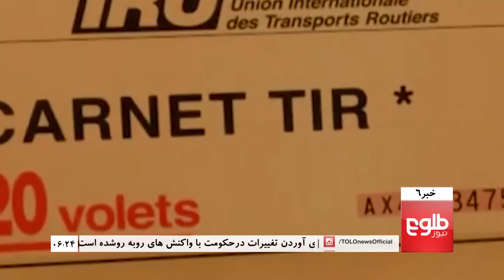TOLOnews 6pm News 30 September 2016 / طلوع نیوز، خبر ساعت شش، ۹ میزان ۱۳۹۵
Afghanistan To Receive More Assistance At Brussels: U.S Envoy, Rabbani's 5th Death Anniversary Marked In Kabul, Afghanistan Urged To Support Baluchistan's Freedom

ادامه کمک‌های جهانی به افغانستان، سازمان زنان بلوچ: افغانستان باید از آزادی بلوچستان حمایت کند, بزرگ داشت از پنجمین سالروز ترور استاد برهان الدین ربانی